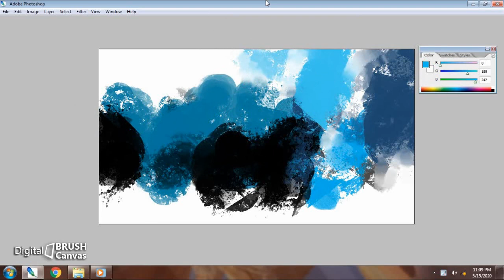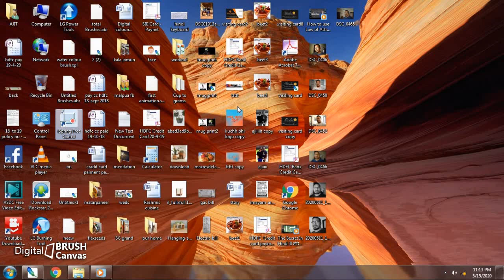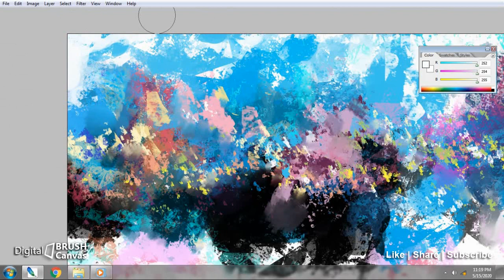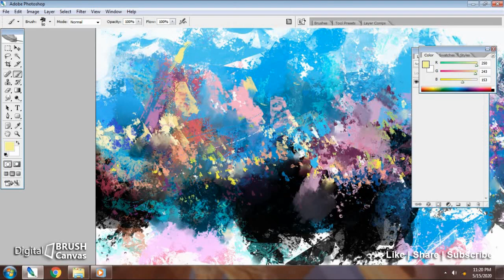Easily create abstract painting in Photoshop | Digital Painting | how to make digital art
Easily create abstract painting in Photoshop | Digital Painting Tutorial | how to make digital art

By: Ajit Lakra